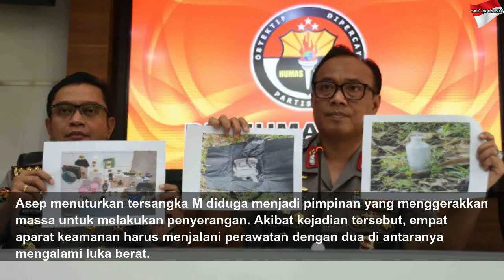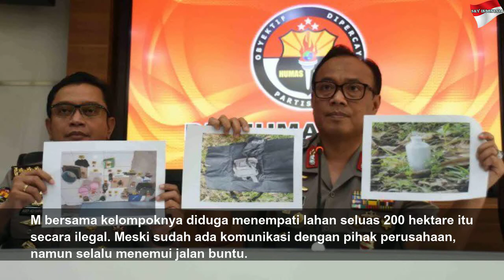Pasutri Diduga Jadi Provokator Penyerangan TNI-Polri di Jambi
Pasutri Diduga Jadi Provokator Penyerangan TNI-Polri di Jambi | High Night
Tersangka M diduga menjadi pimpinan yang menggerakan massa.